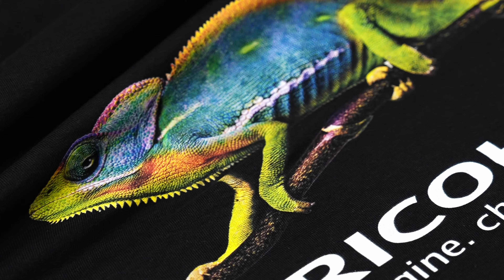Unlock the Power of DTG and DTF Printing with RICOH Ri 4000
Discover the RICOH Ri 4000 DTG printer in action! Built-in Pretreatment features, printing on 100% polyester, cotton, and blends, easy-to-use interface, and the high-quality prints it delivers. Perfect for custom apparel printing, the Ri 4000 is designed to boost your productivity and creativity. Watch now to see how it can transform your business!

Welcome to the official RICOH DTG YouTube Channel. You'll find news about product launches, apparel printer tutorials, DTG and DTF tips, and other great content here. RICOH DTG is proud to have the best Technical Support team in the Garment Decoration Industry.